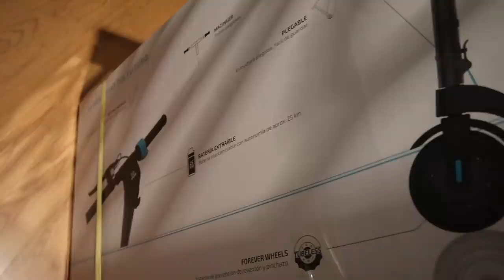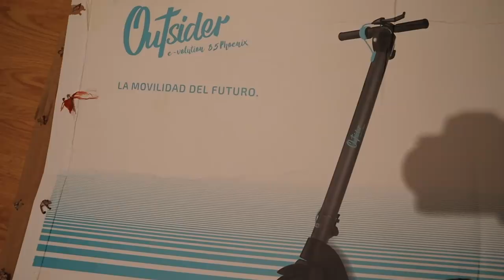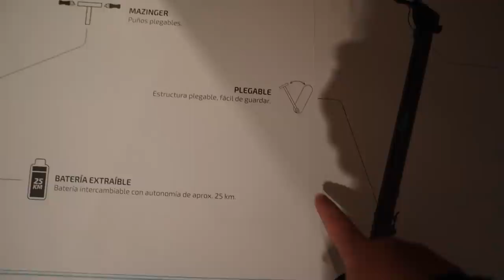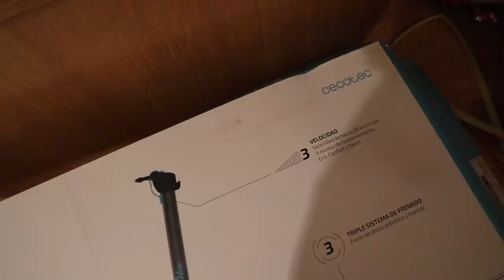🎁😱 ¡LLEGA un PAQUETE SORPRESA desde el polo norte! + SANGRO por la NARIZ 🎄VLOGMAS 18🎄(Ad*)